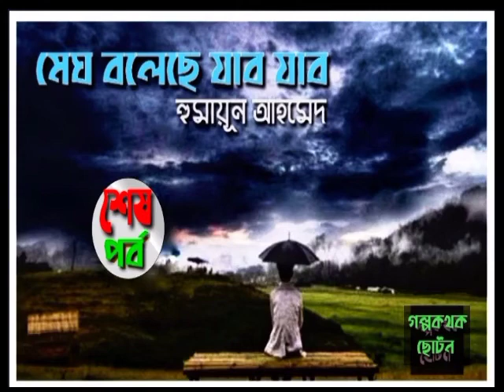মেঘ বলেছে যাব যাব ১১/১১ | হুমায়ূন আহমেদ | গল্পকথক ছোটন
মেঘ বলেছে যাব যাব (১১/১১)
-হুমায়ূন আহমেদ